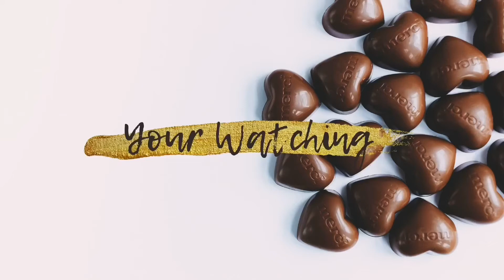WHAT? NEW SISTER!!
The doll I got was  Truly Me 85   she post to be coming today I’m so excited but the video will be coming later and today is my eight month anniversary on YouTube so please help us get to 50 subscribers and 100 by the end of the year I know we can make it, also Music does not belong to me
Kisses  Eden